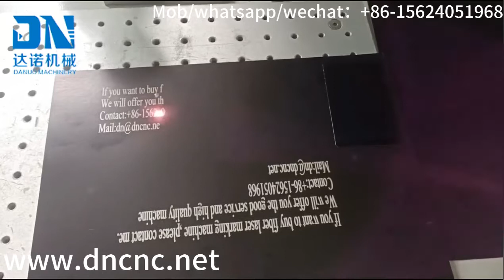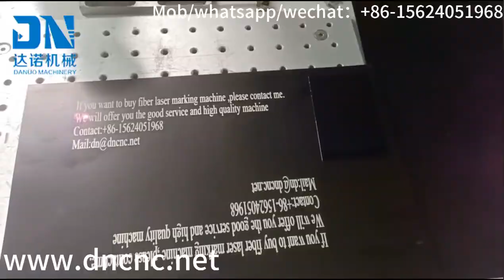fiber laser marking machine#cnc logo design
we will offer you the good service and high quality machine
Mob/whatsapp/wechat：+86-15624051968